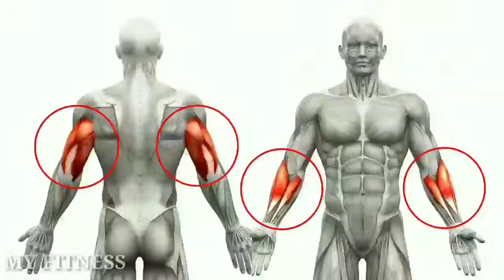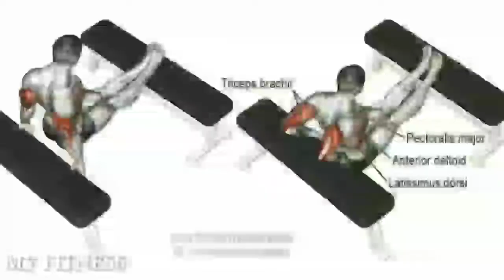8 Best TRICEPS Exercises AT HOME DUMBBELLS ONLY 8 The PERFECT TRICEPS Workout 2020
Build mass in your triceps using these four dumbbell tricep exercises proven by ... Most people tend to focus on the biceps to grow big arms. ... to focus on metabolic stress while performing bodyweight exercises as you don't ...